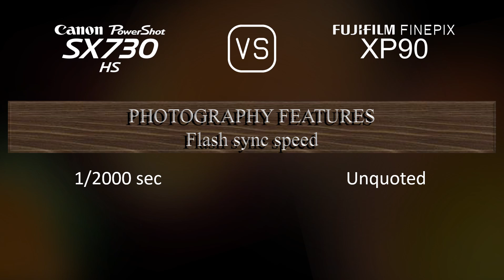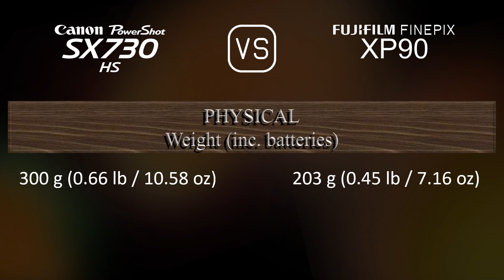Canon PowerShot SX730 HS vs. Fujifilm FINEPIX XP90: A Comparison of Specifications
This video overviews the Canon PowerShot SX730 HS and the Fujifilm FINEPIX XP90 in a parallel comparison of specifications.

00:25 LAUNCH
00:33 BODY
00:40 SENSOR
01:01 IMAGE
01:16 OPTICS & FOCUS
01:55 SCREEN
02:13 PHOTOGRAPHY FEATURES
03:06 VIDEOGRAPHY FEATURES
03:20 STORAGE
03:24 CONNECTIVITY
03:49 PHYSICAL
04:07 MISC